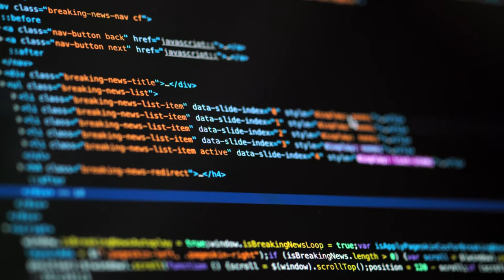Suspense Music No Copyright ♫ | Suspense Background Music No Copyright (2020)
You Can use music and music video both for your youtube Project purpose.
Here is a collection of suspense music with no copyright.

You can find all moods of video music on this platform.

Feel free to use this song on YouTube for VLOG, Twitch for gaming stream, Instagram for travel video etc.